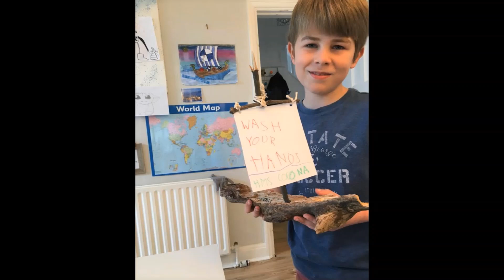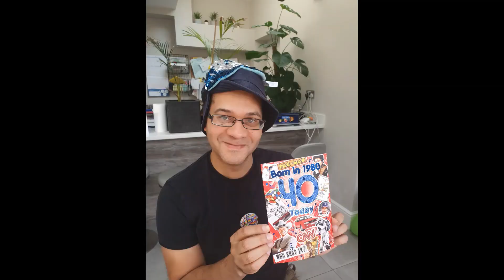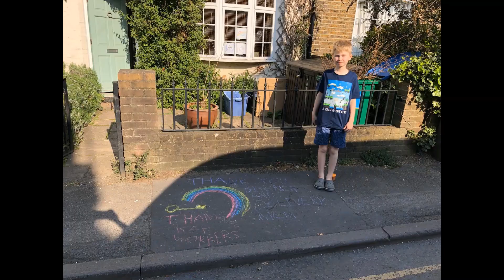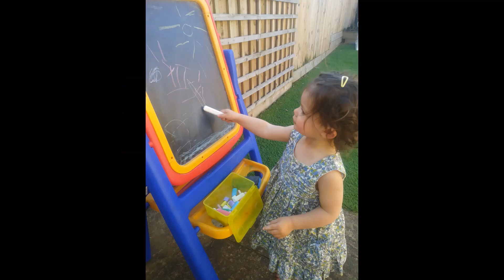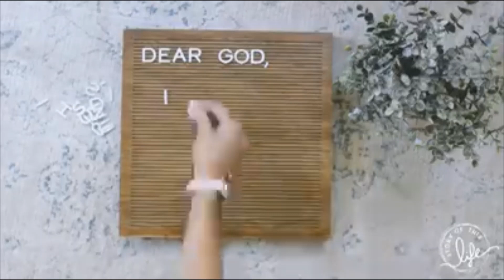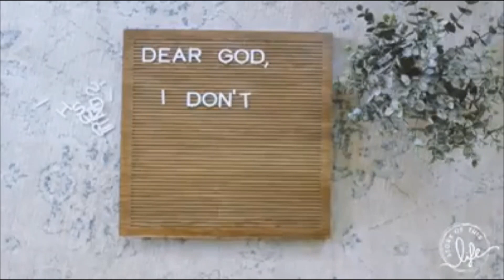EASTER SUNDAY SERVICE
Easter Sunday Service from Holy Trinity Twickenham